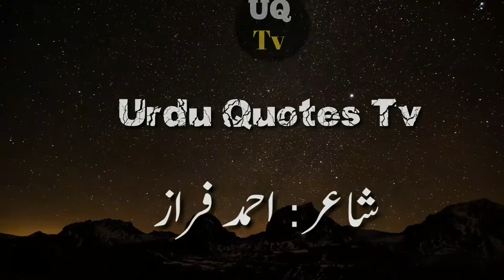Silsaly Tor Gya Wo sabhi jatay jatay | Ahmad Faraz | Ahmad faraz ghazal |best ghazal |Urdu Quotes Tv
▶Title

Producer: Aamir Sohail
Presented By: Urdu Quotes Tv